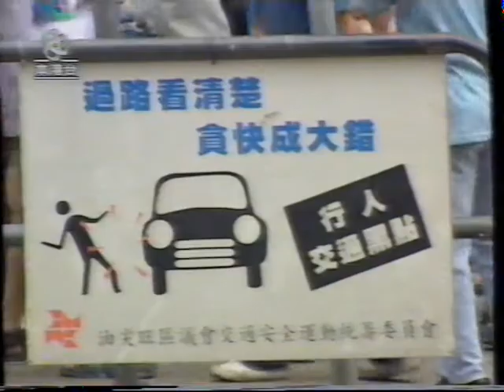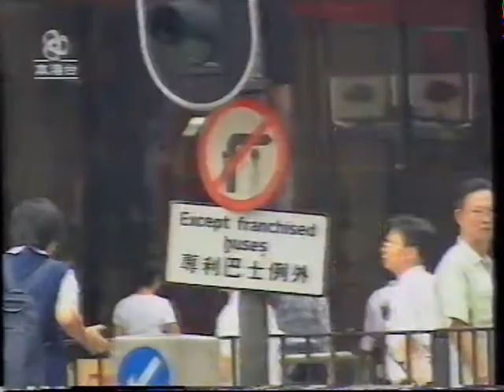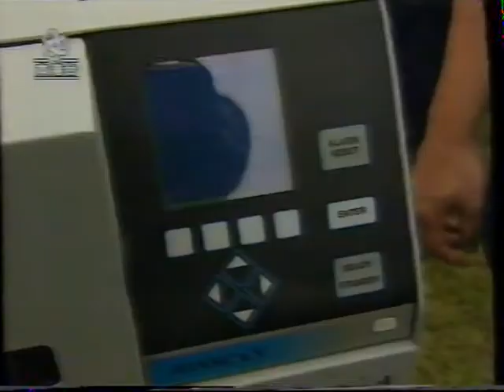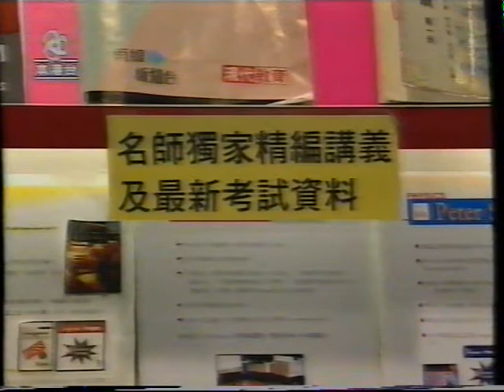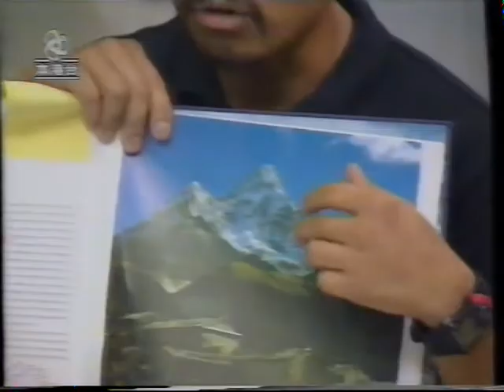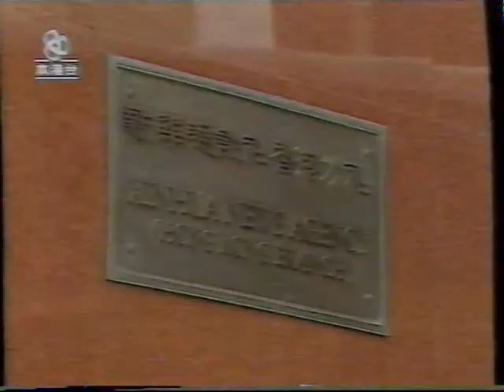1997年亞視新聞(,巴士撞入糖果店1死)